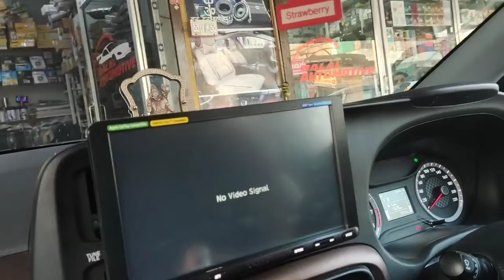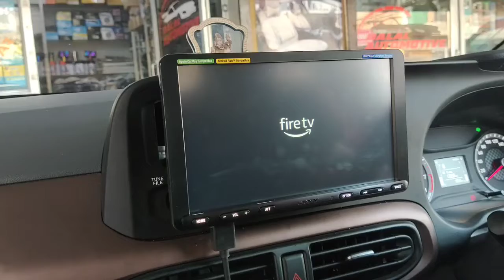Hyundai Aura Sony sterio xav_ax8100# sony _android